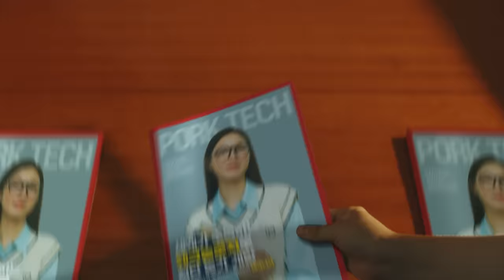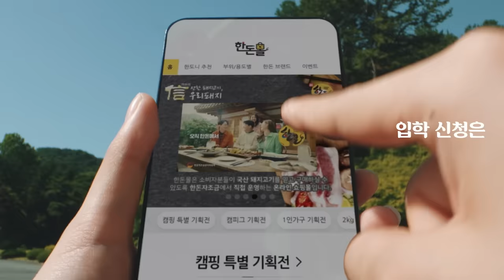한돈돼학교, 신입생 모집 중!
HANDON UNIV.
한돈을 사랑하고 공부하는 한돈돼학교!

먹어도 먹어도 물리지 않는 한돈을 연구하는 “물리학과”
친환경 기술로 ESG 1등급을 달성한 “뷰티코디네이션학과”
세계가 주목하는 ‘돼크놀로지’로 첨단 농가를 개발하는 “하이테크공학과”
우리 돼지 한돈을 음악으로 널리 알리는 “실용음악학과”

대한민국 기대작, 오직 한돈!
한돈돼학교에서 만나보세요!